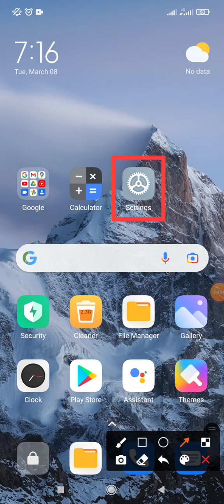How to receive wireless emergency alert notification on Redmi note 10 &. 10pro